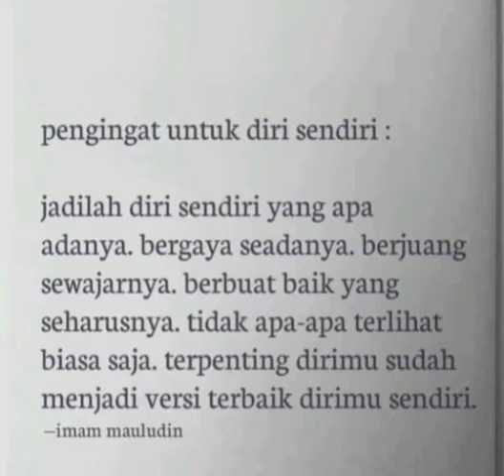Keren shorts fyp